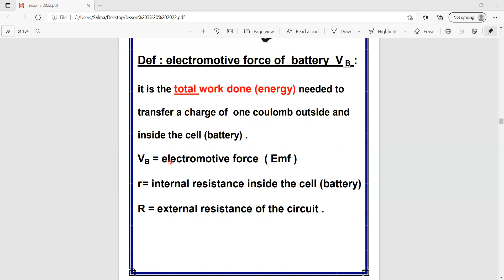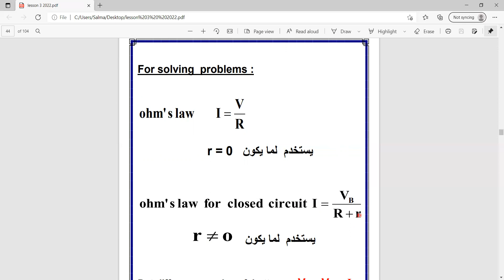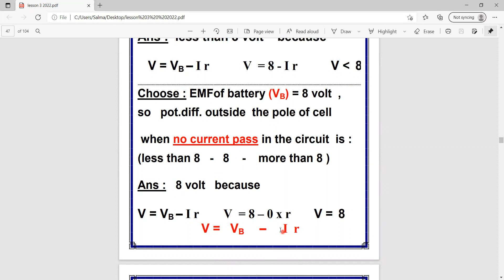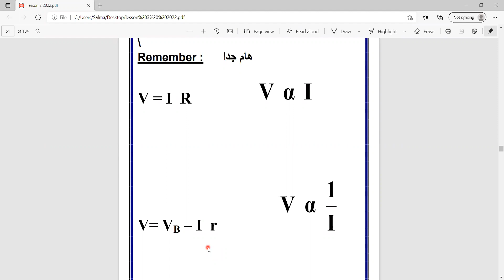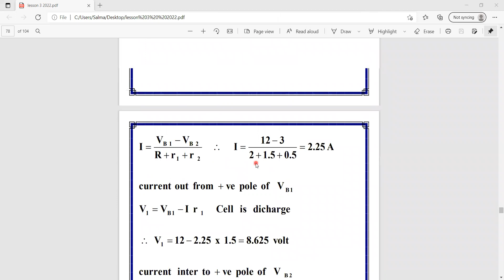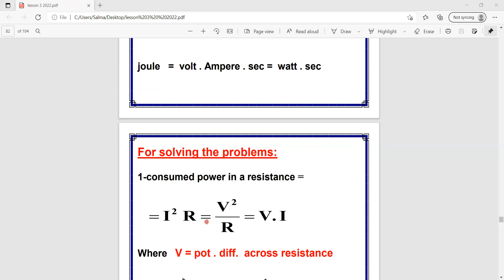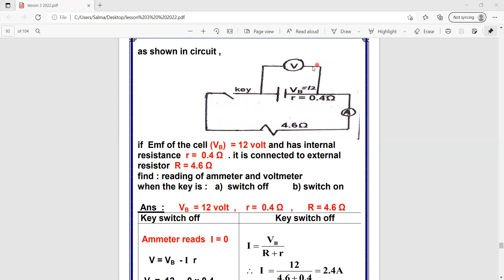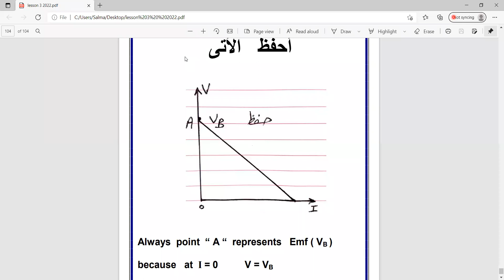ohm law for closed circuit